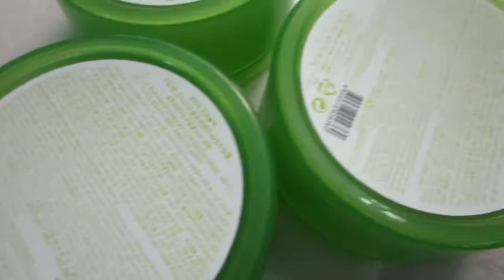CAWON 140 Automatic box corner sticker labeling sealing machine for makeup small box and carton